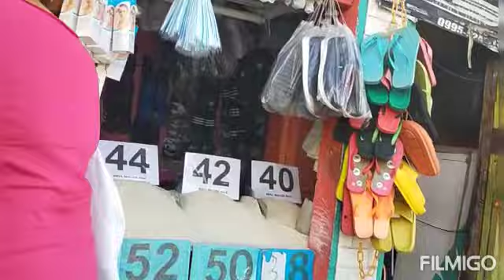NAKABILI DIN NG MAHIWAGANG MESA/Have a blessed Sunday everyone.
Rest day ngayon Kya nkagala ulit medyo humina n mga p.o namin at mkapag vlog na ako khit isang beses isang linggo/dalawa.samahan nyo kami mga Bai ibahagi ko lng sa inyo Ang simpling buhay ko.